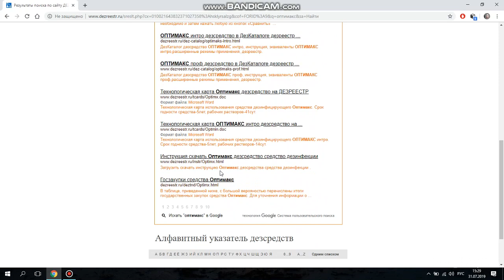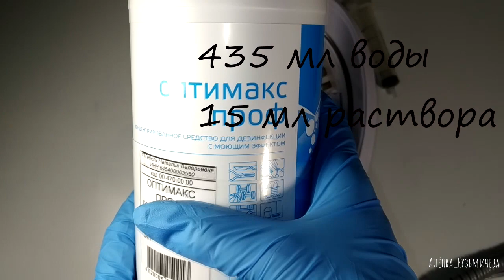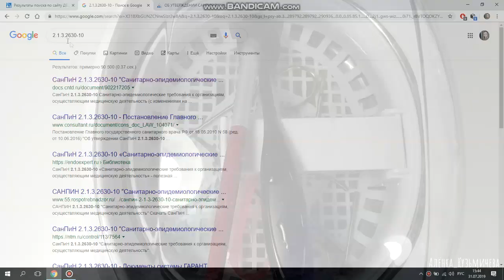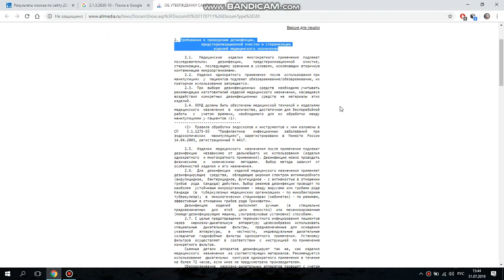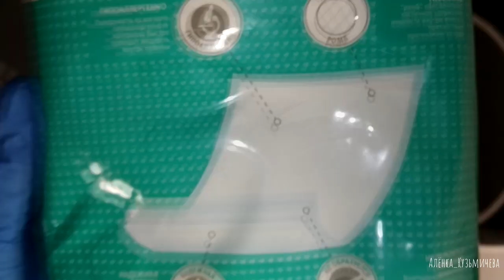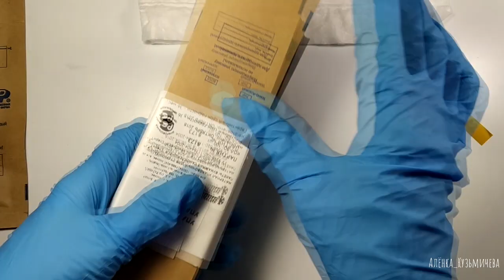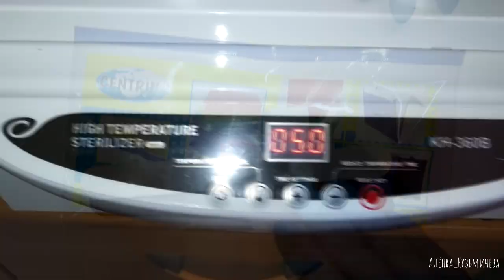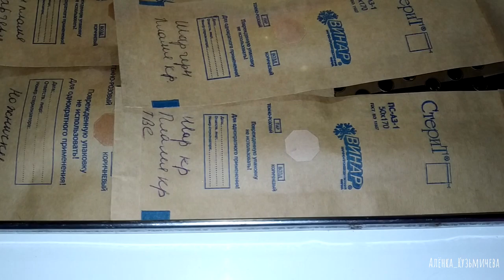СТЕРИЛИЗАЦИЯ и ДЕЗИНФЕКЦИЯ маникюрных инструментов/ДЕЗИНФЕКЦИЯ рабочего места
Всем привет!Очень я думаю нужное для начинающих мастеров, а может и не только для начинающих, видео. Если есть какие- то вопросы - пишите, если хотите меня поправить - пишите, в общем пишите все в комментариях, вместе порассуждаем)

Как делать раствор оптимакса:
1 л = 970 мл воды + 30 мл раствора
0,5 л = 485 мл воды + 15 мл раствора ( в видео ошиблась)

Треки:
Despotem feat. Laurien van Buuren - Stay [vk.com_music_for_youtube]
Maryn feat. Shel Bee - Shake You Off [vk.com_music_for_youtube]